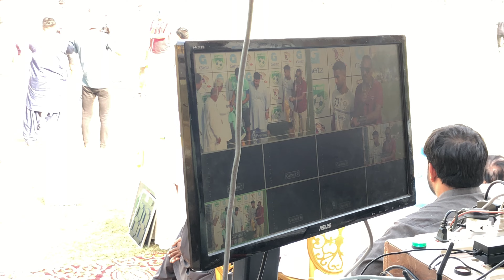Shaid memorial vs Keamari mohammadan Final match / Getz pharma tournament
Football final match
Korangi baloch ground Sharafi

 iPhone X editing